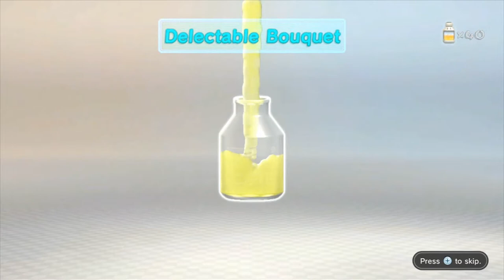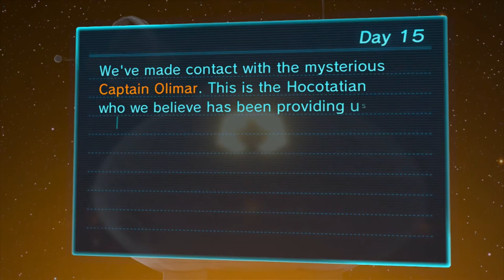Pikmin 3 (Wii U) Twilight River Day 15